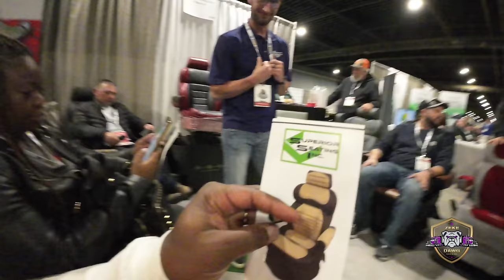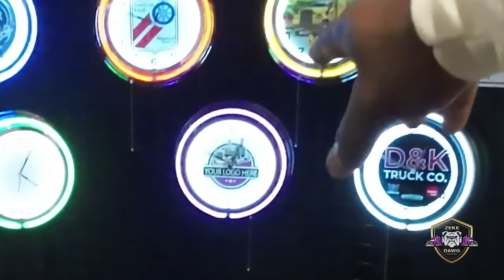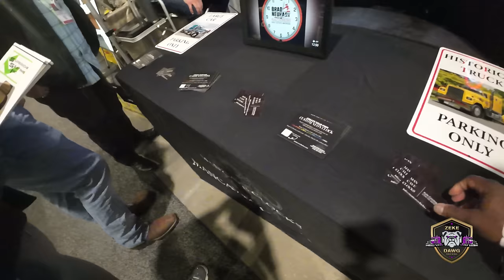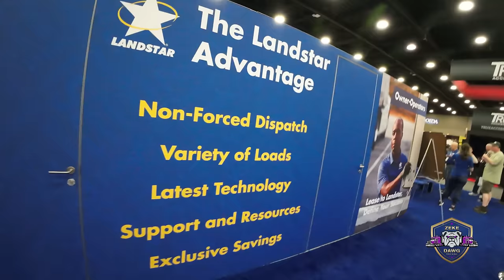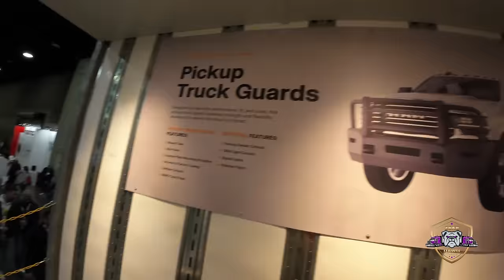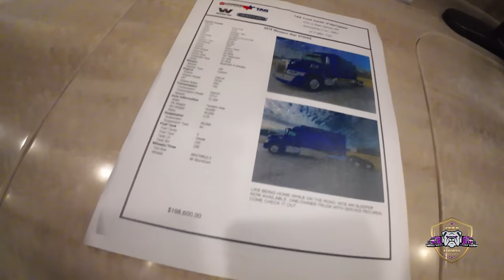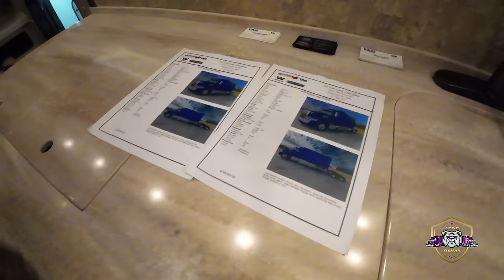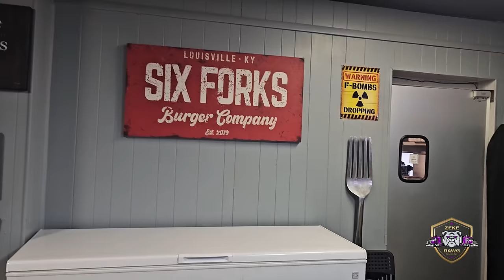Zeke Dawg At MATS 2024 (Mid American Truck Show)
When you call Lone Mountain Truck Leasing, tell them Zeke Dawg referred you.
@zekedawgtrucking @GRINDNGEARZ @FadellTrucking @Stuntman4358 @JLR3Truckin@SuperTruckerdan